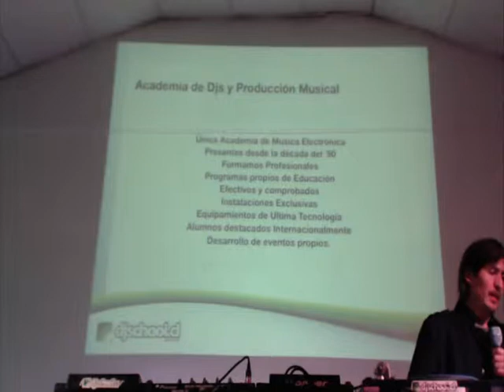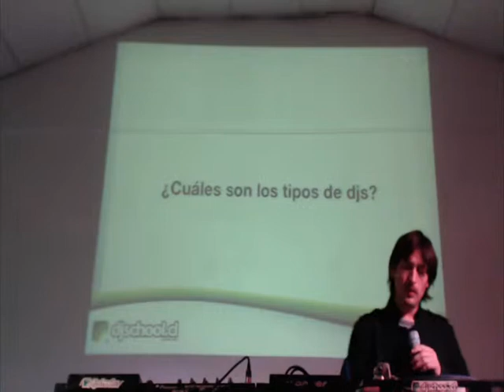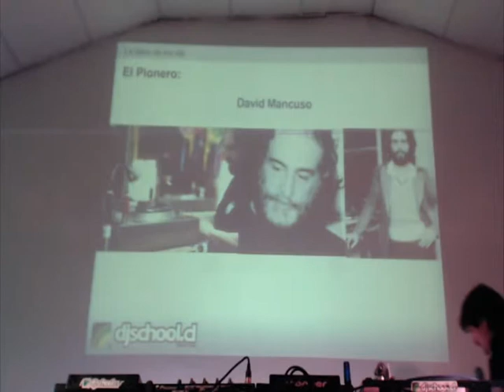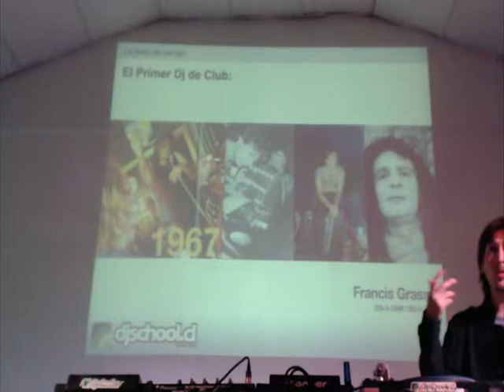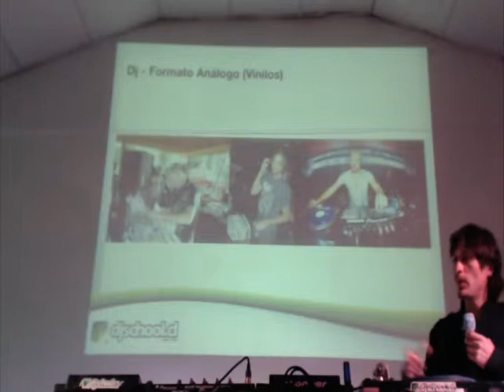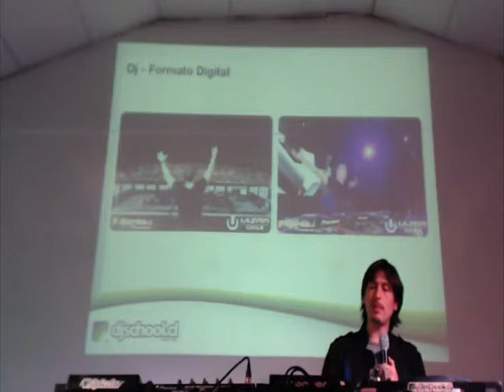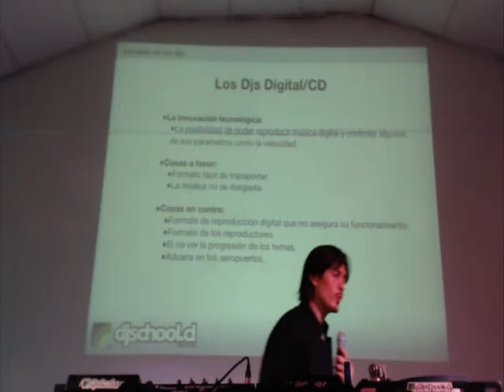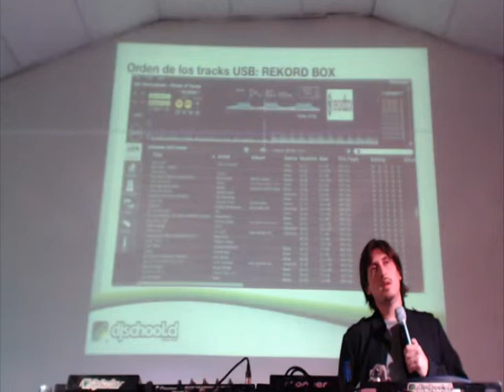Dj School Demo | Introducción al Mundo Dj.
Registro de lo que fue nuestra DEMO de Introducción al Mundo Dj a cargo de nuestro Co-Fundador Pato Salinas aka Dj Tressor.